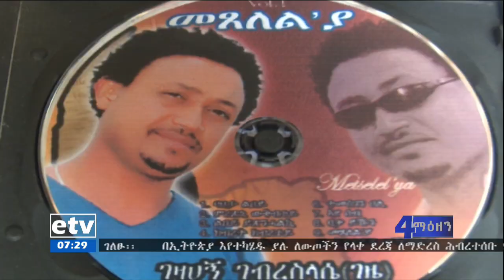EBC ተለያይተው የነበሩ ቤተሰቦች እየተገናኙ ነው